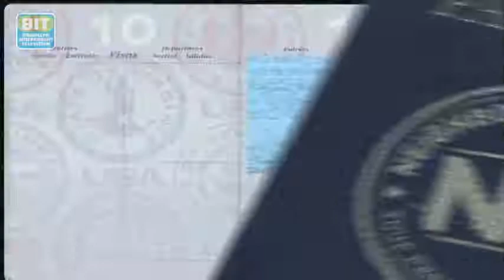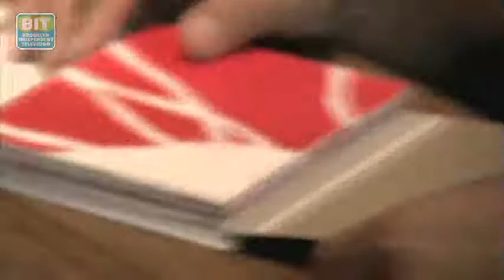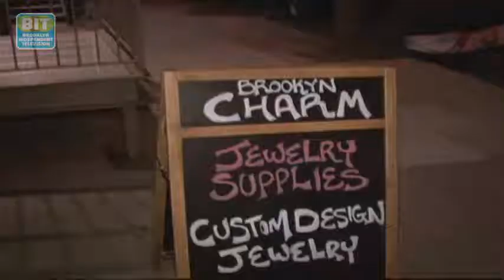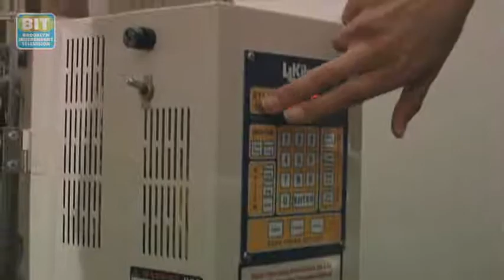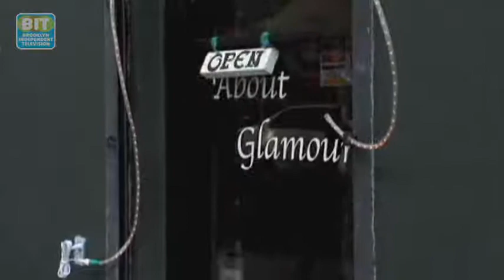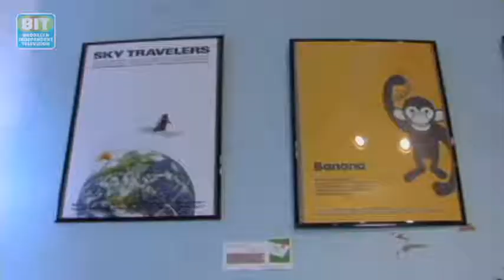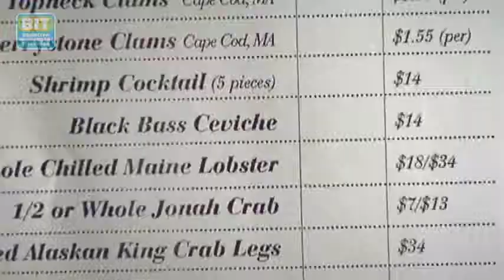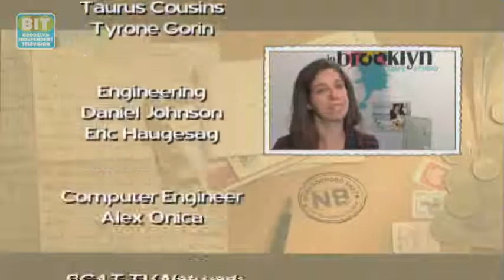Neighborhood Beat: Williamsburg / Greenpoint Eps. 56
In this episode, we'll practice our sketching at the Brooklyn Art Library and paint cool ceramics at the pottery studio Baked In Brooklyn. Then we'll shop at the cutting edge multi-retail space About Glamour, before we dine on absinthe and oysters at Maison Premiere on Bedford Avenue.

From Brooklyn Independent Television's Neighborhood Beat: Williamsburg Greenpoint. Original airdate: 7/12/12